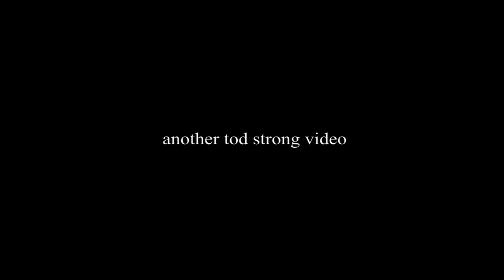SKIN MODEL KAYLA COLLINS SHOWS SOME!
BEAUTIFUL MODEL KAYLA COLLINS ROCKS THE LATEST FASHIONS FROM SKIN INDUSTRIES. CHECK OUT THIS BEHIND THE SCENES PHOTO SHOOT WITH FOTOGRAPHER ERIC BLACKMON. VERY HOT.

another tod strong video.